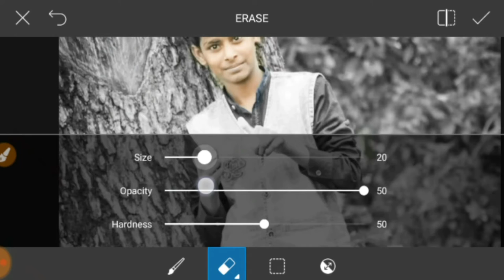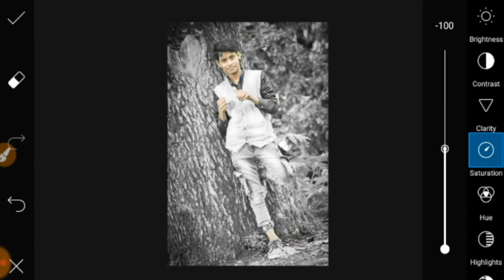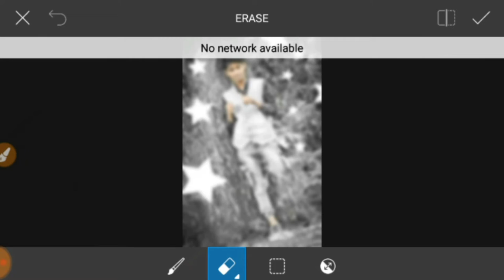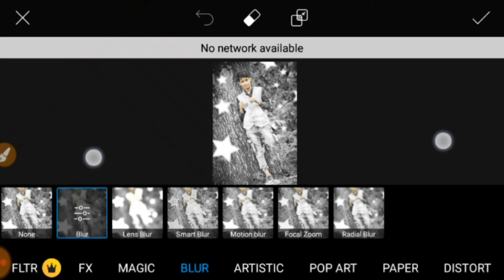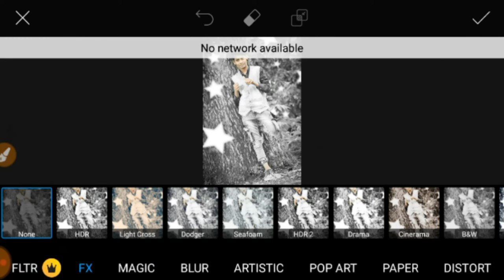Picsart star photo editing||New editing 2018||Editz club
Hi guys

I'm parvez malik

Click here

PNG LINK

Editz club
Editz club
Editz club
Editz club
"how to"
"The best"
"latest update"
"cool videos"
"How to edit a photo in picsart"
"How to edit a photo in photoshop"
"How to edit photo like cb editz"
futuristic photo editing,
futuristic photo editing in photoshop
Neon photo editing
Hiw to use photoshop
How to make lighting effects
How to crop image on photoshop
Picsart best manipulation
Picsart background change edit
Picsart Cb editz tutorial
Snapseed effects tutorial
How to make a awesome manipulation
"Picsart lighting effect"
"How to edit like cb edit"
"How to clean face in picsarr"
"How to edit hair style in photoshop"
"How to download cb edit hair png"
"How to edit hair in picsart"
"How to make a colouring hair in picsart"
"How to clear photo in picsart"
"How to edit photo in amdroid"
"Photo cb editing tutorial"
"Picsart before and after editing"
"Photoshop before and after editing"
"Before and after tutorial"
"how to edit before and after"
"Before and after effect"
"How to download cb edit background"
"Picsart awesome manipulation 2018"
"Photoshop awesome manipulation"
"How to design poster in picsart"
"How to design poster in photoshop"
"How to picsart face clean"
"How to picsart use"
"How to picsart editing mobile"
"How to picsart background change"
"How to picsart hair edit"
"How to poster design photoshop"
"How to poster design in picsart"
"How to poster making photoshop"
"How to edit creative photo in photoshop"
"How to creative photo in picsart"
"Step by step picsart editing"
"Step by step cb editing"
"Step by step photo editing"
"How to clean face picsart editing"
"Photoshop clean face editing"
How to make png
Picsart best manipulation
Snapseed effects tutorial
Picsart awesome clean face editing
How to clean face in picsart
How to make white face in picsart
How to edit face in snapseed
How to clean face
Snapseed tricks
Photoshop manipulation
How to edit in lightroom
15 August photo editing
15 August picsart editing
15August photoshop editing
Eid special photo editing
Eid special picsart editing
15 August editing
15 August cb editing
Eid special best editing
Hallow head photo editing
Neon effect photo editing
Instagram photo editing
Picsart glowing photo editing
Picsart new editing 2018
Photoshop editing
3d photo editing
Head cut photo editing
Half head photo editing
How to edit like 3d
3d font editing in picsart
3d font editing in pixellab
Pixel lab full details
15 August photo editing|I love my india|2018
India patriot man|15 August photo editing
Photoshop manipulation water head manipulation
Picsart effect tutorial headless man
Hollow head effect
How to remove acne picsart editing
Clean face + hide pimples picsart editing
How to smooth skin face in picsart
How to smooth skin face in snapseed

picsart Manipulation
photo editor softwares